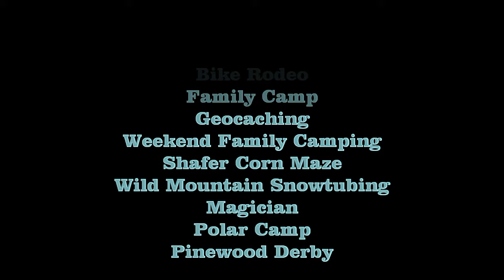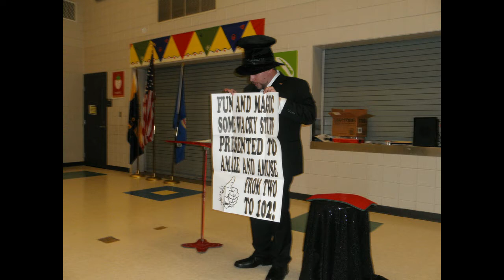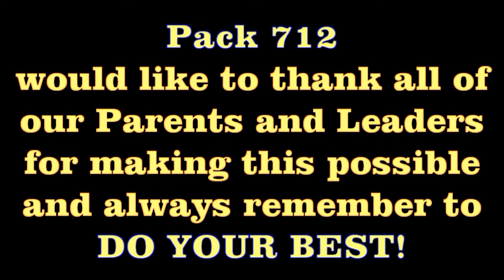Pack 712: Year in Review 2011 - 2012